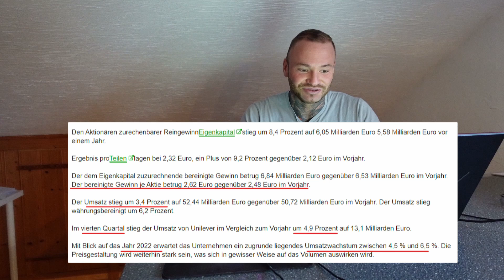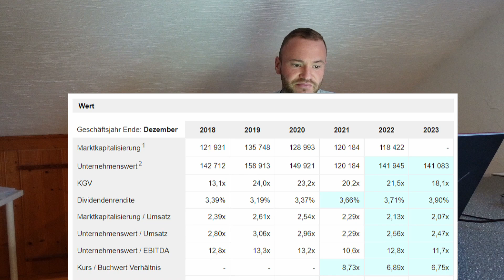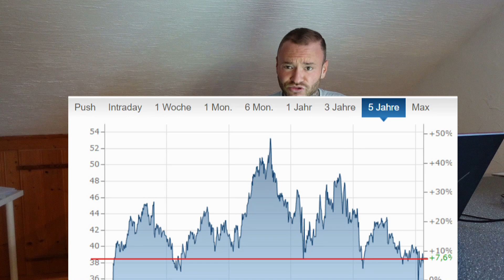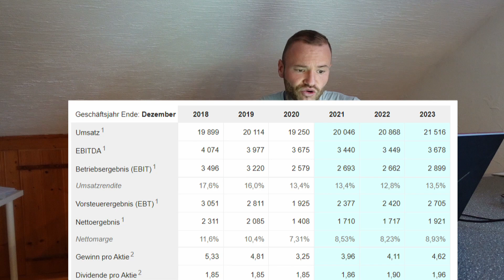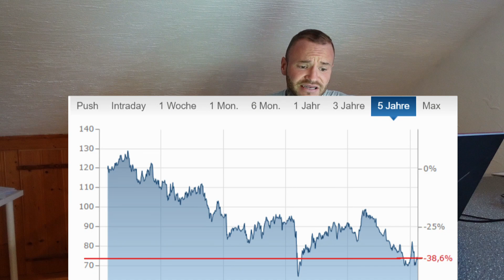Diese Aktien JETZT kaufen 💰📈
📊 Meine Empfehlungen für Aktien & ETFs (Top Wertpapierdepot)

👌 Meine Empfehlungen für Krypto-Börsen (Bitcoin & Co.)
Bitcoin (mit €) in der BISON App kaufen (inkl. 20 € Bonus) ► *
Beste Krypto-Börse für Altcoins (inkl. 25 $ Bonus) ► *
Bitcoin (mit €) auf Coinbase kaufen (inkl. 9 € Bonus) ► *